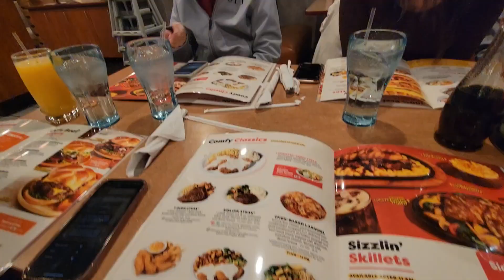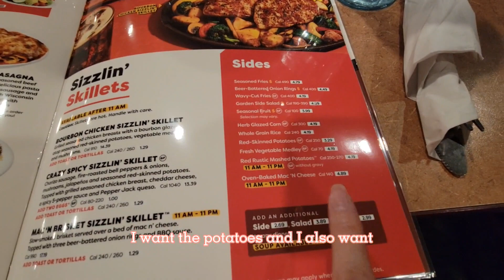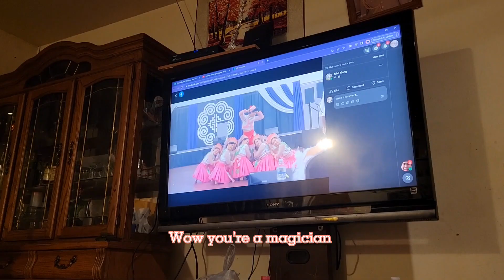Wausau Hmong New Year | Seev Yuj Yees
Hi everyone! 💕

HERE'S A NEW VIDEO!!

Our dance team competed at our hometown Wausau's Hmong New Year and we documented our weekend with this vlog! It was a very hard and competitive weekend for us and everyone else. We had fun and are so proud of everyone and all the dance teams that came to Wausau. We loved everyone's routines. As a team we all worked so hard and are proud to bring home first place 🥇 in Wausau. Being the place where majority of us grew up in, it is so heartwarming as we had our family there to celebrate with us. 💗

Our Dance routines can be found on YouTube and on our Facebook Page down below:

Title: I Love Hmong Girl Zoo Tiag Tiag
Singer: AiiLA X MD

**FAQ
Name: Lai Chia Vang
Ethnicity: Hmong
Age: 21
Camera: Taken on S21
Editor: Capcut